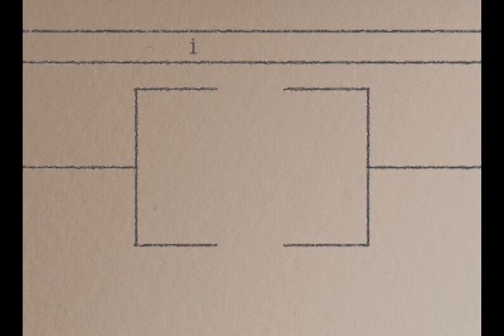FIU's 35-Year Service Awards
FIU commemorates a select group of dedicated staff and faculty members who have put in 35 years of service with the university.